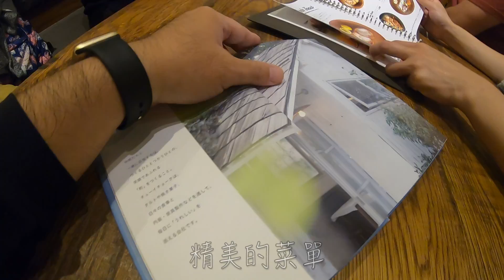2019Nov沖繩第四沖GO!!!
與弟妹第三次沖繩之旅